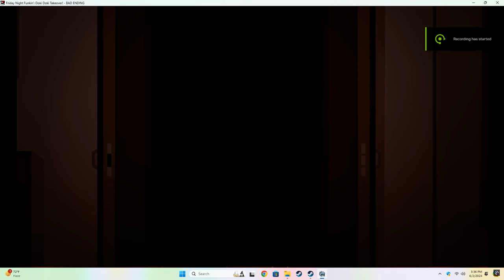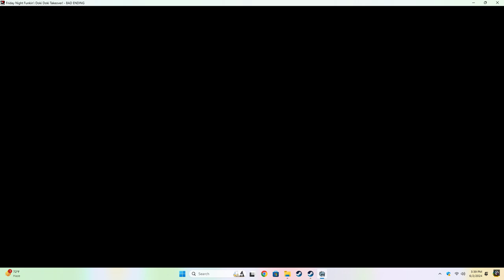me dying 1 time and beating markov my chart